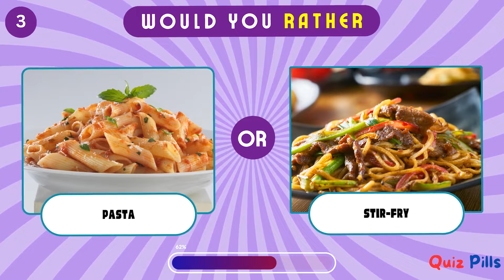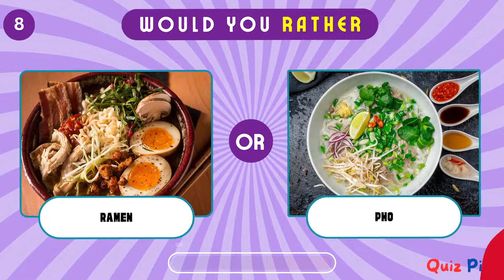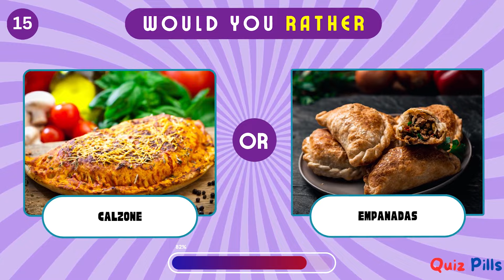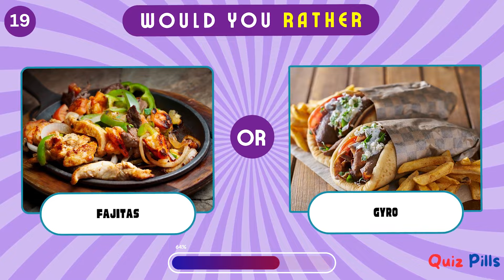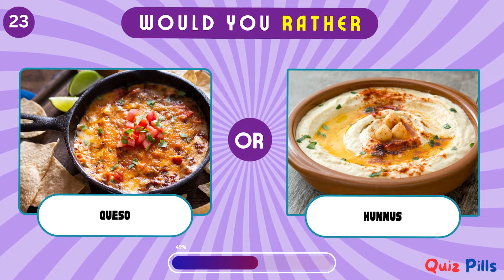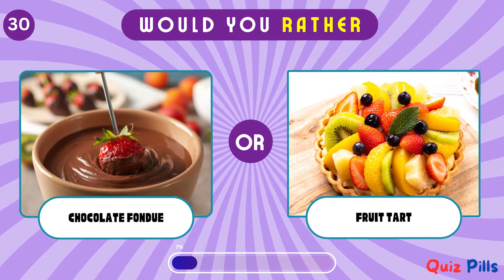Would You Rather Food Edition | Quiz Pills